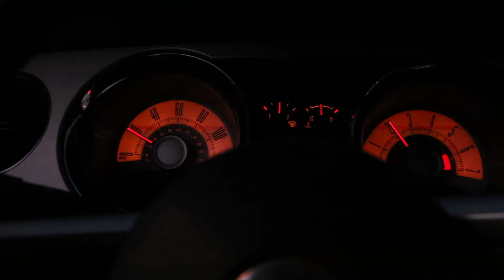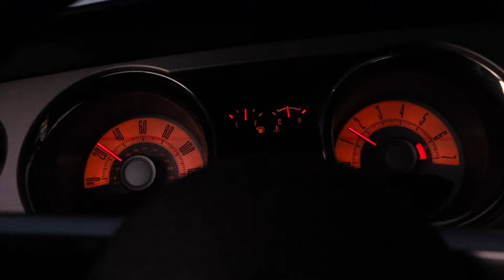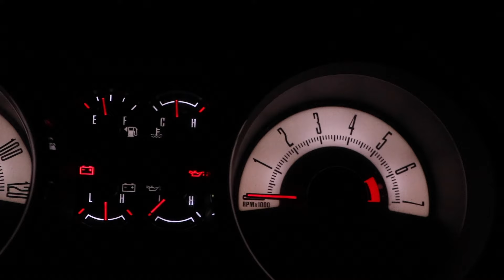mahalo & bruno.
Mahalo is my brother's Penny Board (he has mine, Piper) & Bruno is my car. :) I just felt like filming something, so I did. Driving and doing this probably wasn't the safest thing, but i lived. :) enjoy! I'll like actually try & film something nice soon, I'm still just fucking around trying to figure out my camera.